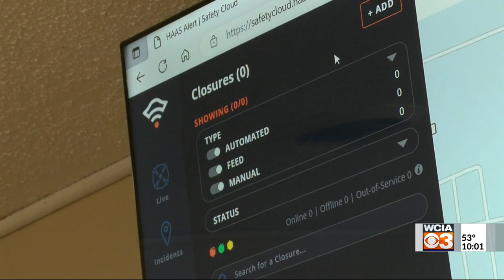New technology helps Lincoln Fire Protection District respond to calls safely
It's called HAAS Alert. When you use navigation apps like Waze or Apple Maps, you automatically get a notification that officials are on scene along your route.